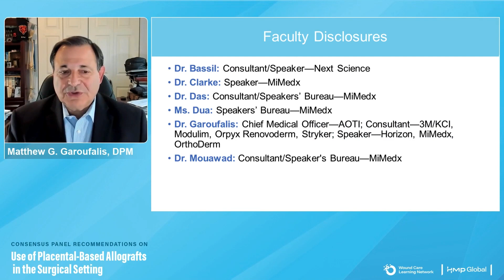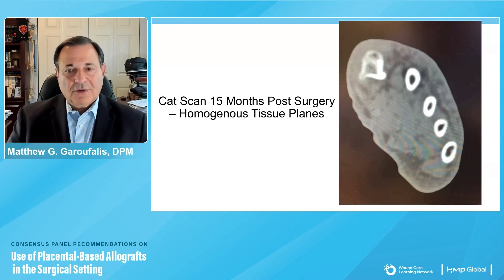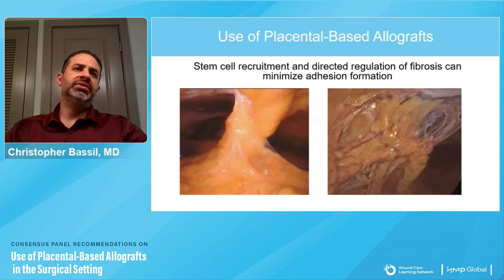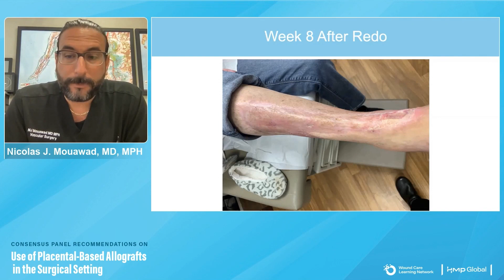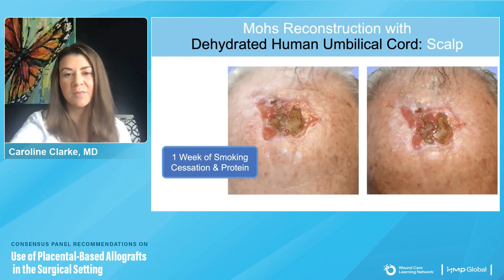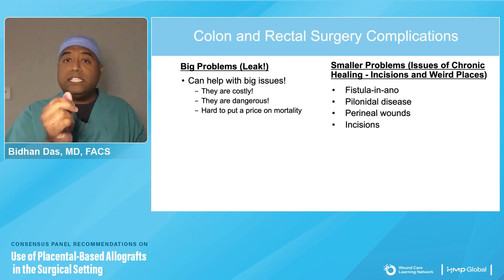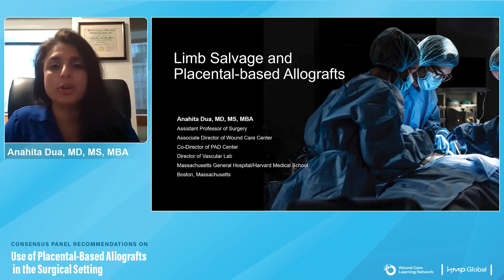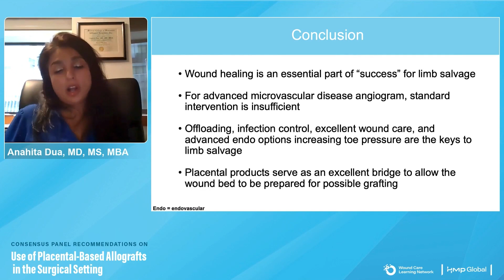Expert Consensus Panel Recommendations on Use of Placental-Based Allografts in the Surgical Setting